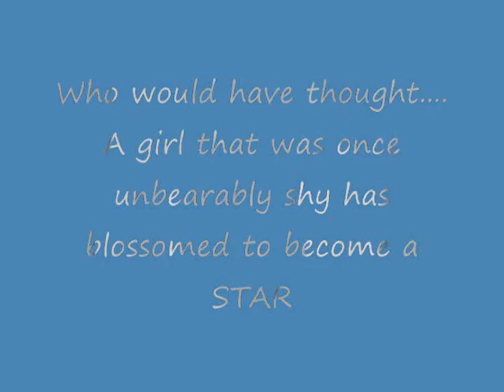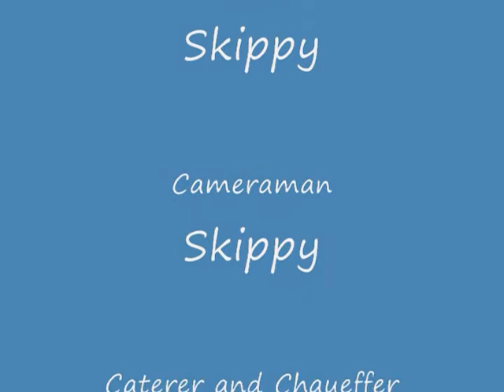Bryce Christmas Show 2009.wmv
Bryce singing in her Christmas Show 2009